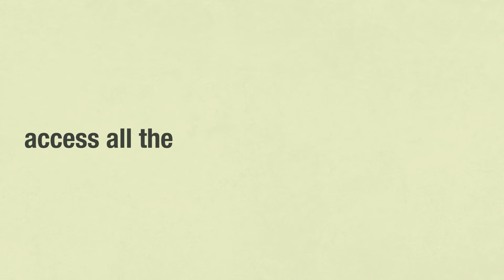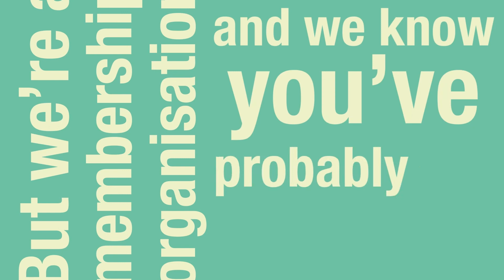Change for the Better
In January 2014 the Students' Union will be relocating to the Learning and Leisure Centre. Check out this video to find out more.